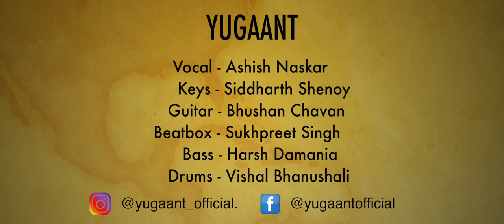HUMMA | COVER | AR RAHMAN | FUNKTUATION | YUGAANT OFFICIAL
So guys, here is our music video, have worked really hard on this song.

AUDIO CREDITS :

Vocals : Ashish Naskar
Keys : Siddharth Shenoy
Guitars : Bhushan Chavan
Beatboxing : Sukhpreet Singh
Bass Guitar : Harsh Damania
Drums : Vishal Bhanushali
Harmony Vocal : Siddharth
Backing Vocals : Siddharth, Bhushan, Harsh.

Music Production, Programming : Siddharth Shenoy
Recording Engineers : Siddharth Shenoy, Ashish Naskar
Audio Recordings at : Musomagic Studio
Mixing, Mastering : Siddharth Shenoy

VIDEO CREDITS:

Performed By : YUGAANT
Location Courtesy: Blue Cassette Studios, Thane
D.O.P & Lights : Biswa Rajan Sahoo
Video Editor : Kushagra Shevgaonkar

COVER CREDITS:

AUDIO CREDITS :

Vocals : Ashish Naskar
Keys : Siddharth Shenoy
Guitars : Bhushan Chavan
Beatboxing : Sukhpreet Singh
Drums : Vishal Bhanushali
Harmony Vocal : Siddharth, Bhushan

VIDEO CREDITS:

Performed By : YUGAANT
Video Production, Editor : Harsh Damania.

Special Credits : Funktuation